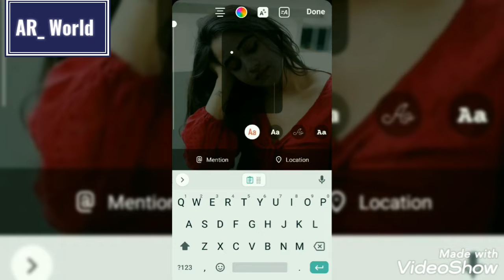Simple and easy IG story ideas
hello guys